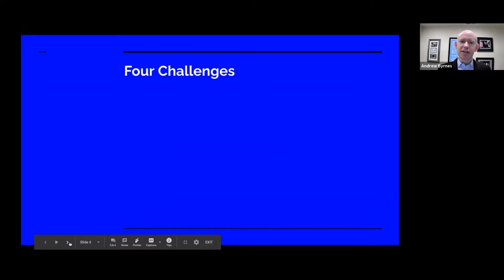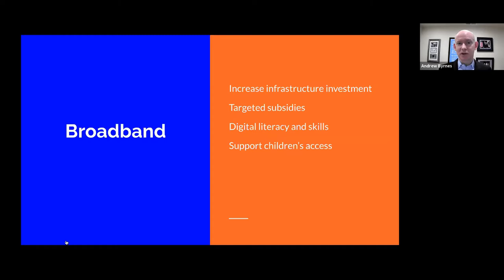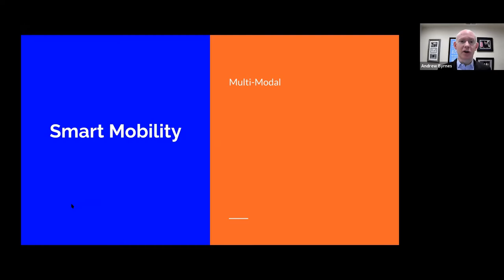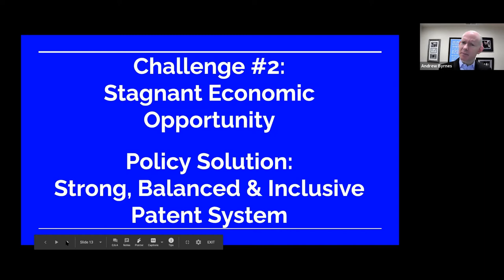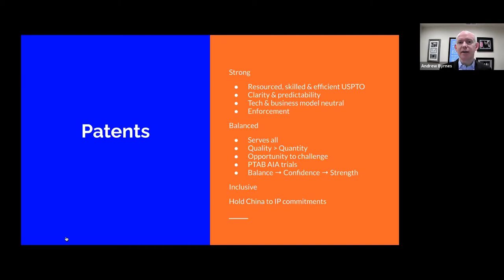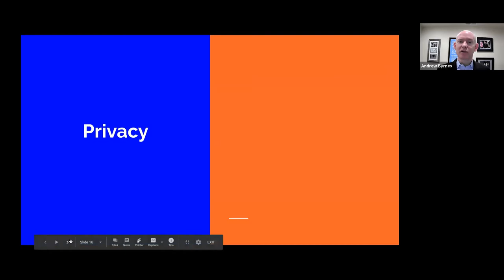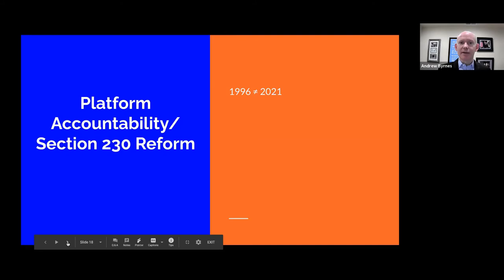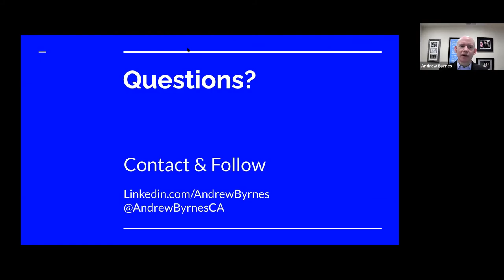Building Back Better: Tech and Innovation Policy in 2021 and Beyond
An exploration of policy issues that could help America overcome -- or exacerbate -- the nation's increasing economic and social challenges in the coming years.

Andrew Byrnes is an attorney and operations executive with over 20 years of experience at the intersection of technology and innovation, law, business, and public policy. Presently, he is Deputy General Counsel and Global Head of Public Policy at Getaround, the connected contactless car-sharing marketplace, where he leads the global public policy and government affairs, privacy, regulatory, and intellectual property functions, and provides full stack legal support. During President Obama’s second term, Andrew served as the Chief of Staff of the U.S. Patent and Trademark Office within the Department of Commerce. He has also served as the principal general counsel for Uber's global rideshare business, a cross-functional legal and operations executive at two venture-backed technology companies, and an intellectual property litigation partner in several major law firms, most recently Covington and Burling, LLP. Andrew is a graduate of Stanford University and Harvard Law School.